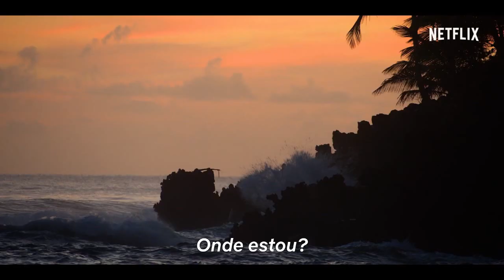The I-Land: temporada 1 | Trailer oficial | Netflix | SÉRIES | FILMES e LANÇAMENTOS.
Eles foram escolhidos...
testados...
e estão prestes a descobrir que o paraíso não é o que parece.
Conheça todos os segredos de The I-Land, a nova minissérie Netflix.

Só na Netflix em 12 de Setembro.

OU

AINDA